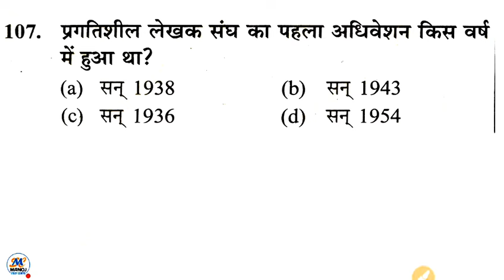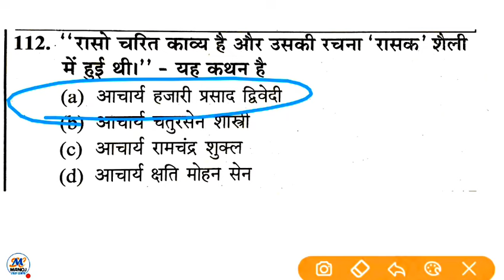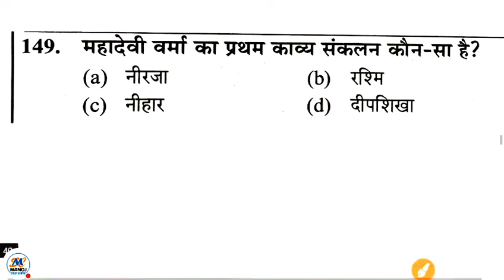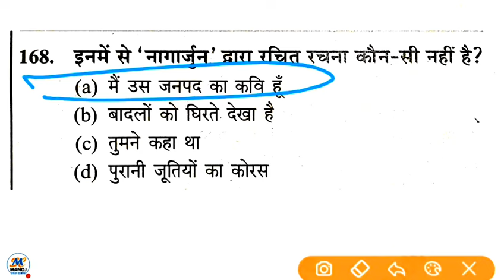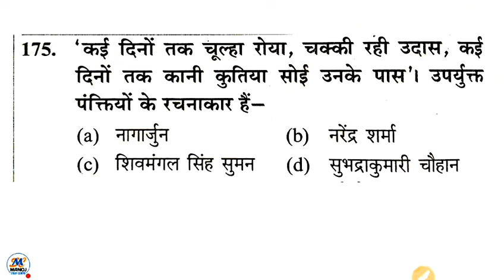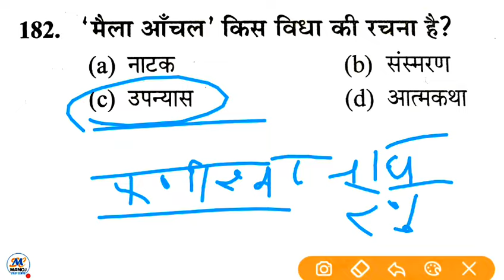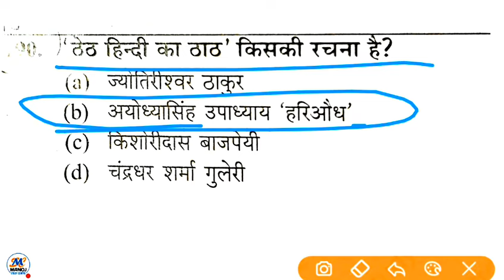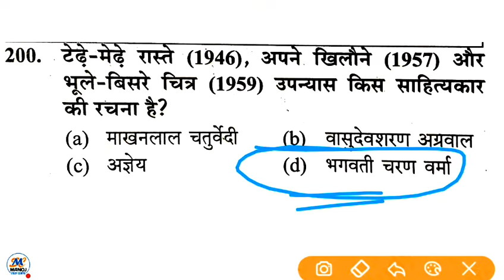Up police constable 2024 हिंदी साहित्य के 100 महत्वपूर्ण प्रश्न (पार्ट -2) थर्सडे स्पेशल